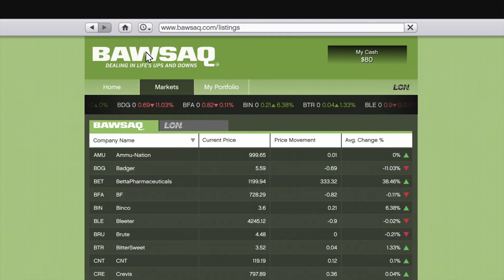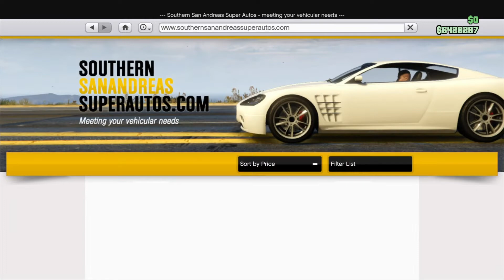*NEW* Old Dr.Dre DLC Just 3 Months Late - GTA Online Funny Moments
Sorry for the bad audio at the beginning.